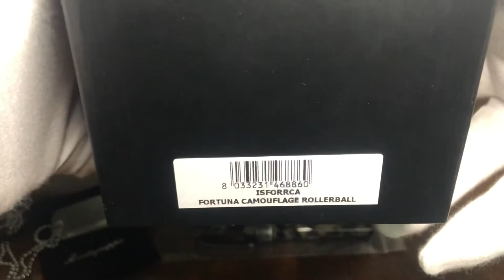Montegrappa fortuna camouflage rollerball pen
Check out the Montegrappa fortuna camouflage rollerball pen.

The Camouflage Collection, pen is supplied in a tin field box, resembling a medic’s first aid kit, and the set comes with dog tags.

The pen box
TWO NEW PEN VIDEOS A WEEK!